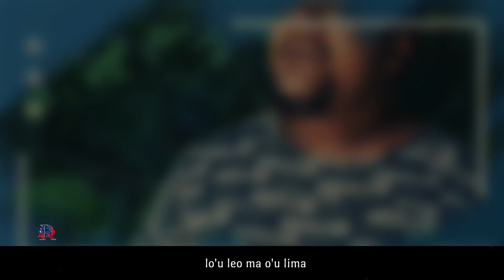TAUTUA TAUMAFAI - Fred Aui'a - Dr. Rome Production (lyrics)